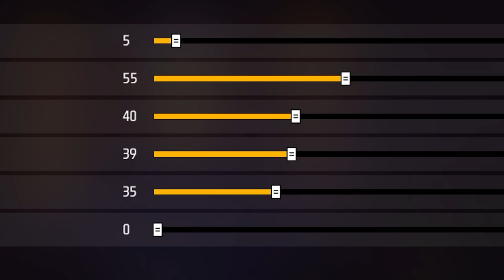No One Ever Done this Before 😬 Only Shield Gun Challenge in Solo Vs Squad 😱 अमर होगया !!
➡️ Extreme Level 🔥 New Shield Gun Only Challenge in Solo Vs Squad Br Ranked Mode in Indian Server 😍 Tonde Gamer - Garena Free Fire Max